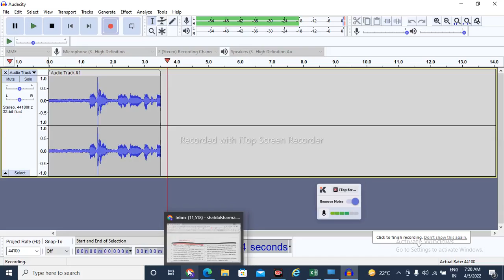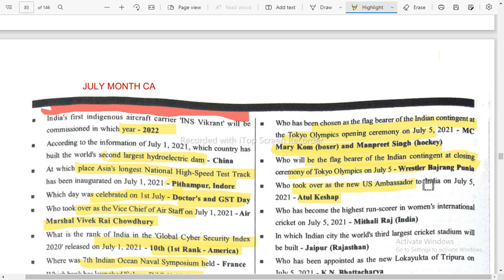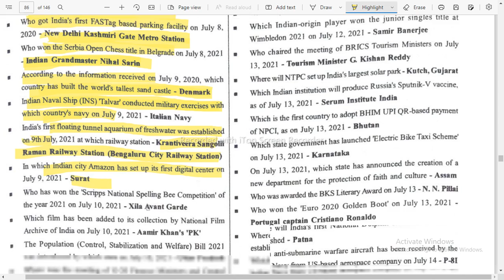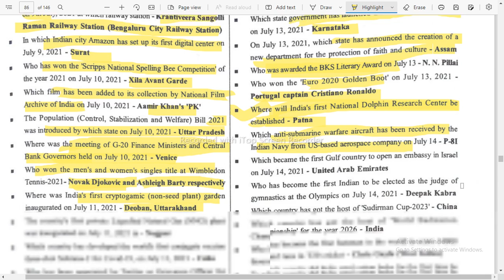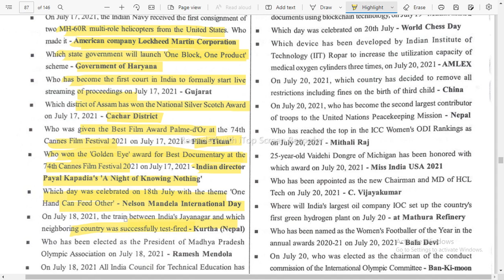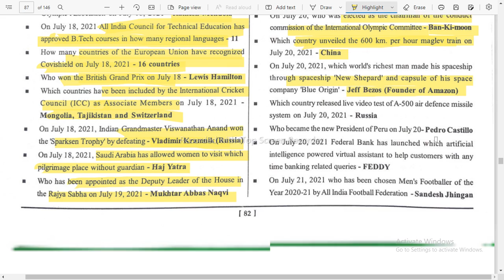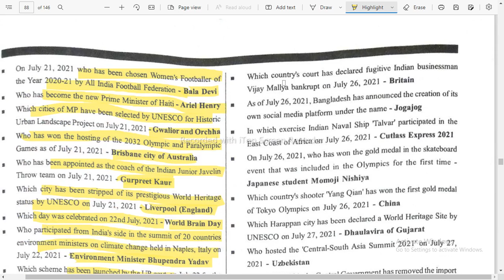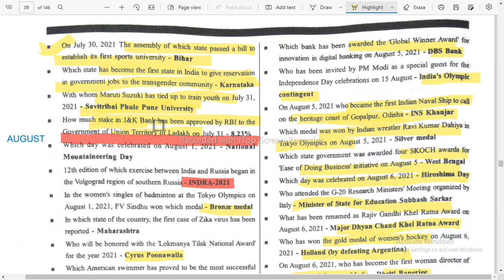Current Affairs Speedy July 2021 One Liners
Video is of Current Affairs of July month from Speedy Book. All one liners of July month has been covered in the book. Oldshcool Old School Oldshcool. It is in english. I will try to be regular in updating current affairs. Current Affairs July Speedy , CurrentaffairsJuly2021speedy, CurrentaffairsJulyspeedy. I feel there is a gap in english speedy current affairs compilation. Here i am (Old School) with Current Affairs of July 2021 from Speedy Book.